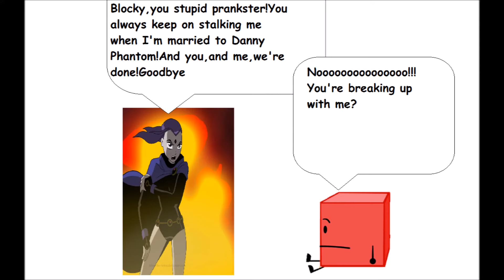Raven breaks up with Blocky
Request by:Teen Titans and Danny Phantom Fanatic 2017